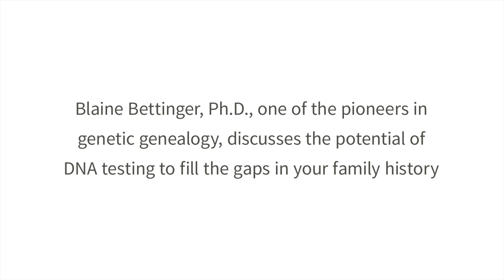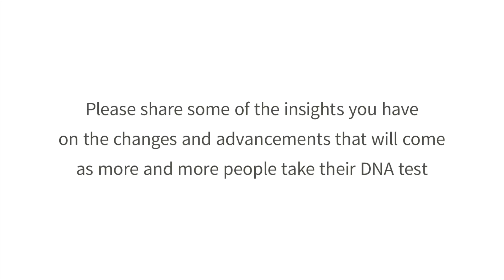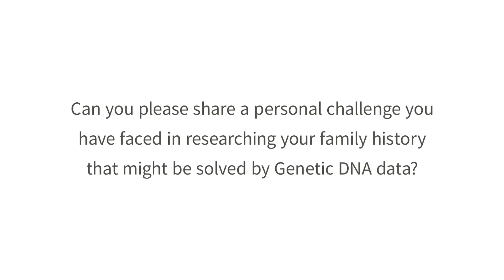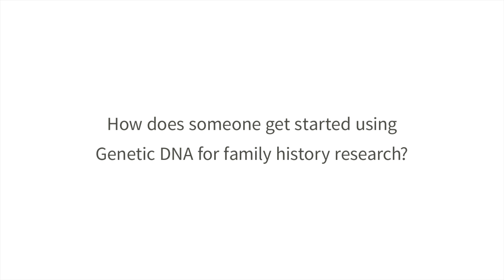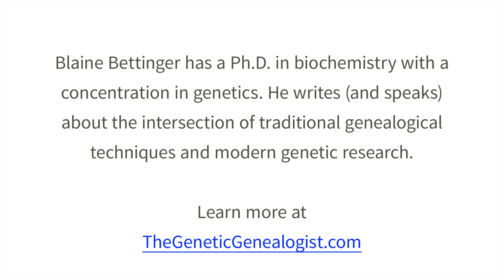AncestryDNA | The Power of Autosomal DNA | Ancestry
Blaine discusses the advancements in DNA testing and the potential it has to help fill in the gaps in your family tree. he also highlights the work he is doing on "The Shared cM Project."

 P.S. And we are sorry about the glare on Blaine's glasses. We tried several angles. But there is so much good in this video we had to share it.